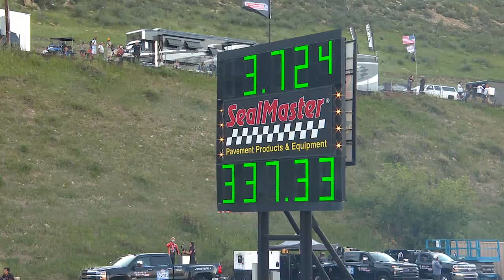Brittany Force destroys Bandimere Track Speed Record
Brittany Force wowed the sellout crowd during the final qualifying session, making the fastest run ever at Bandimere Speedway with a pass of 3.724 at 337.33 in her 11,000-horsepower Monster Energy dragster. It set the track record and gave the defending world champion her fourth No. 1 qualifier this season and 46th in her career. Doug Kalitta moved to second in qualifying with a 3.779 at 322.42 and Antron Brown’s 3.783 at 327.90 puts him third heading into raceday.